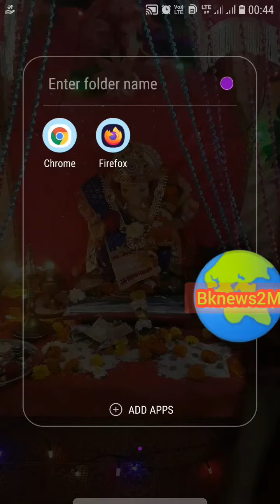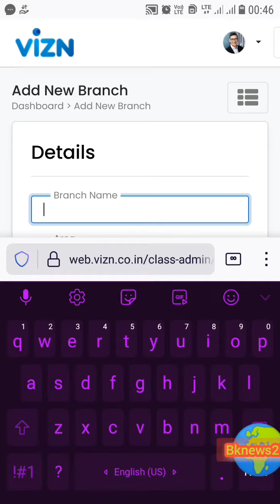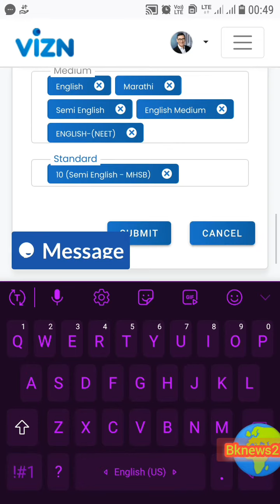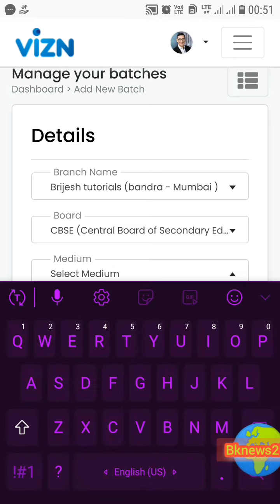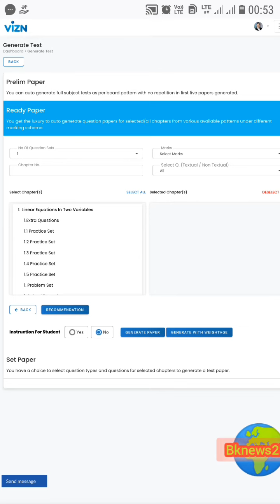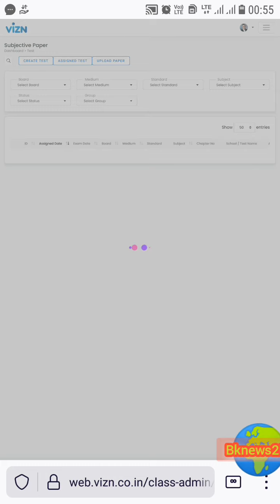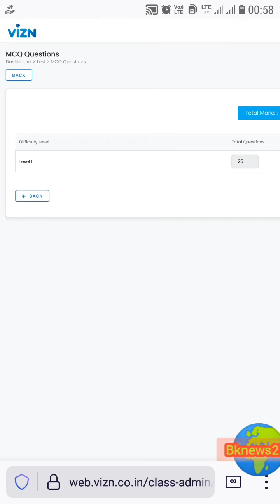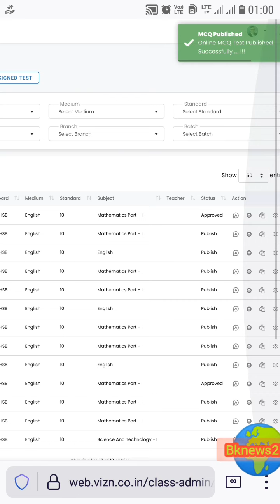VIZN APP SETTING | STEP BY STEP |@Bharat2mtv |HOW TO Generated PAPER IN VIZN APP | HOW TO CREATE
VIZN APP SETTLING || STEP BY STEP || BKNEWS2

VIZN APP SETTLING | STEP BY STEP |BKNEWS2M |HOW TO GANERATE PAPER IN VIZN APP | HOW TO CREATE BRANCH

VIZN account setting step by step Kaise jakar setup main branch banana hai baTCH banana  hai template setting karna hai sath mein aap kaise paper generate kar sakte hain SUBJECTIVE paper objective paper Humne is video mein Diya Hai To please aap dekhiae aur Apna system set kijiye